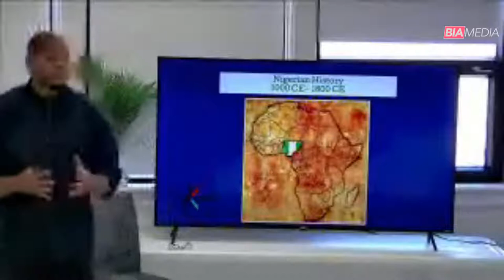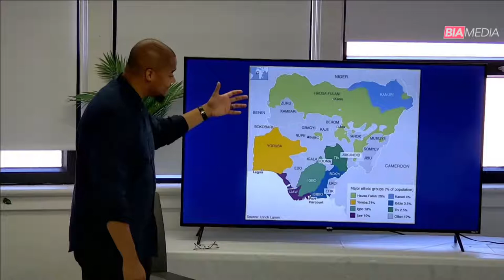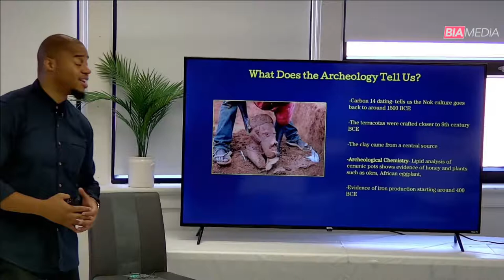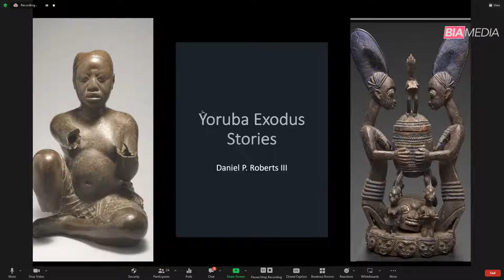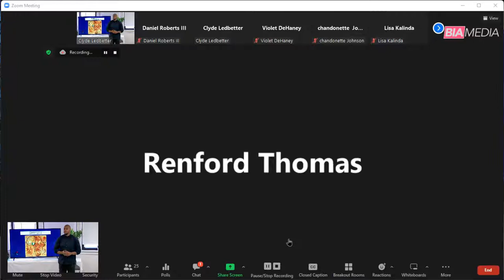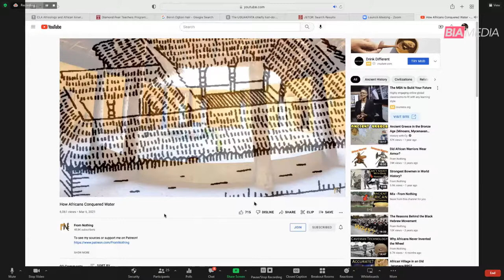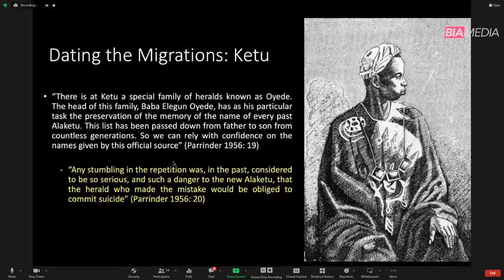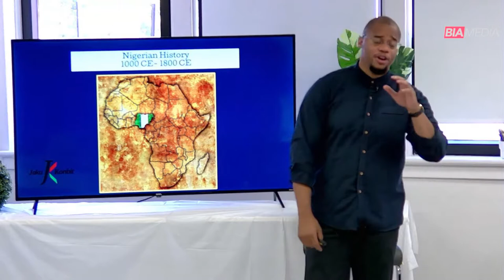Nigerian History 1000 CE- 1800 CE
Nigerian History
1000 CE- 1800 CE